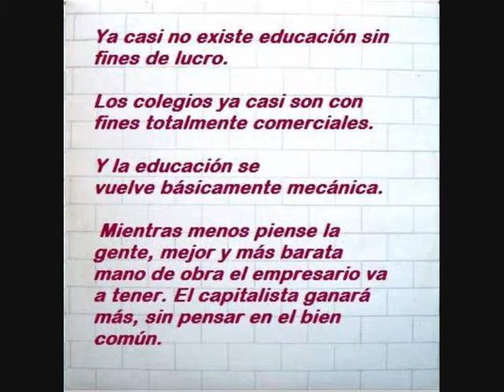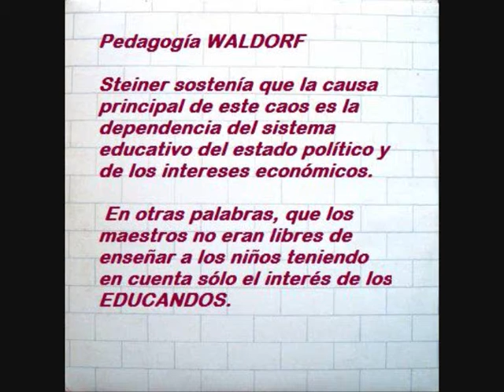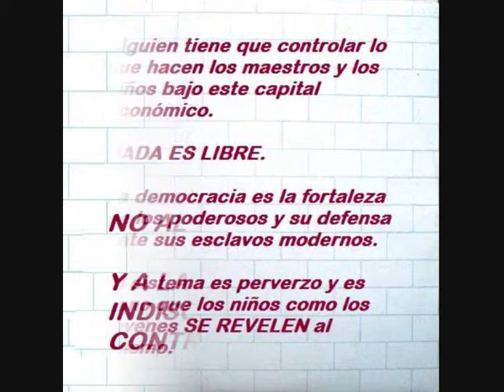Educación artística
¿Crisis en la educación o crisis en la educación capitalista?